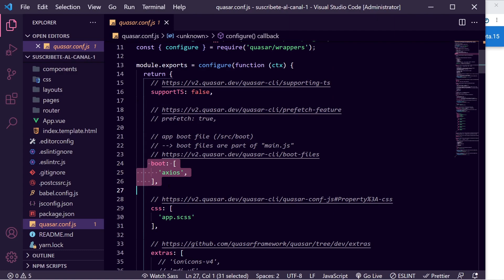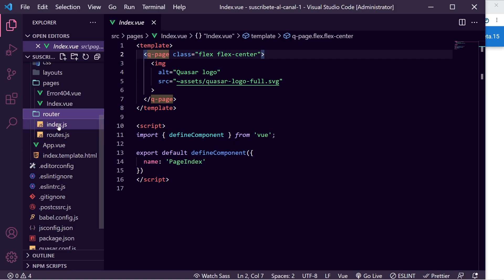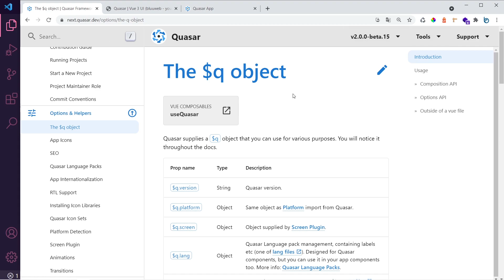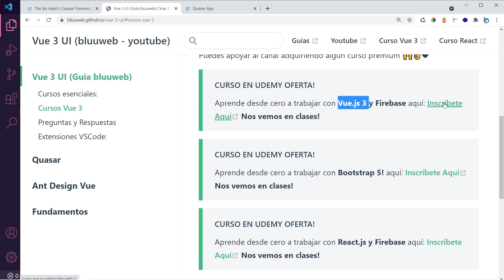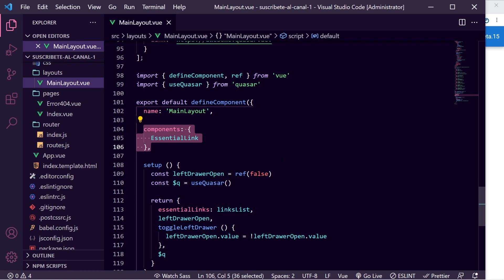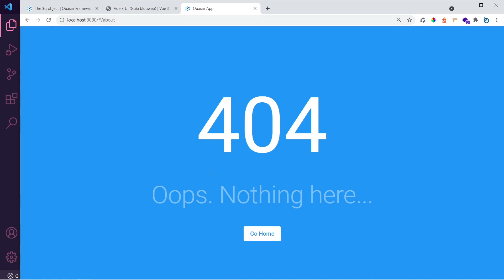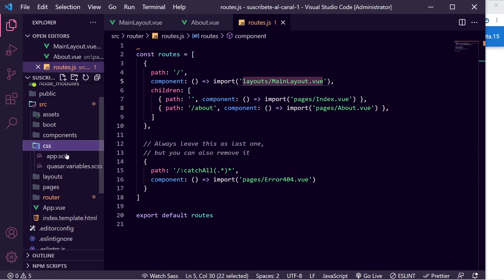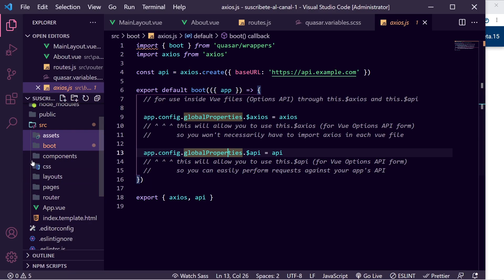#02 Quasar v.2 - Estructura de Archivos y Rutas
Exploraremos un poco cómo es la estructura de archivos en Quasar, veremos qué son los layout y crearemos nuestra primera ruta.